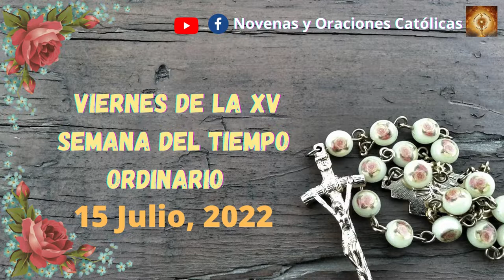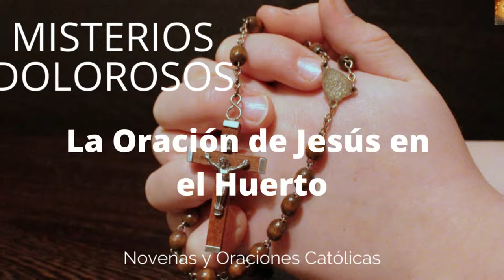Santo Rosario Viernes 15 de Julio. Misterios Dolorosos